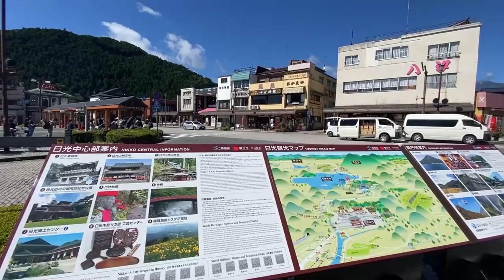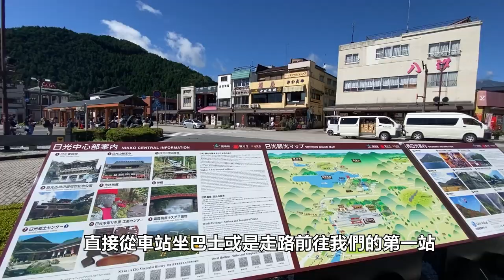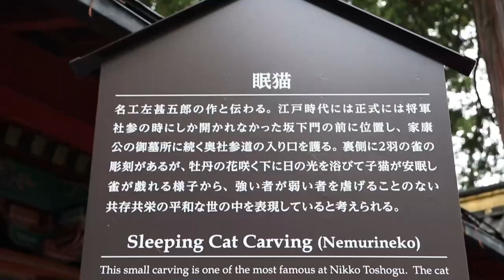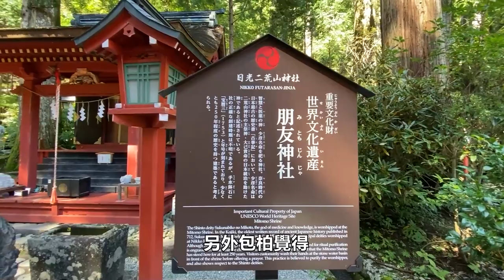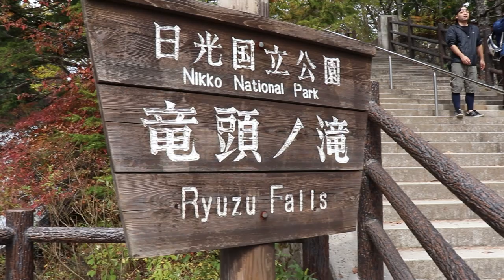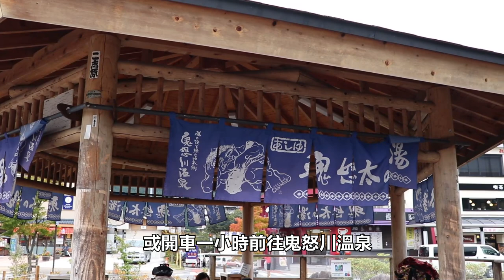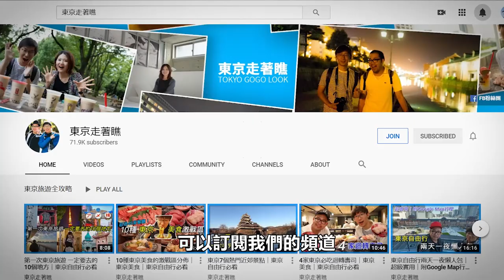世界遺產以及自然美景兼具的 日光二日遊 ｜東京近郊自由行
位於栃木県西北部的日光市，雖然人口只有將近八萬人，但總共面積達到1449平方公尺，超過台北市五倍的大小。有歷史也有自然，所以每年吸引約600萬人拜訪。